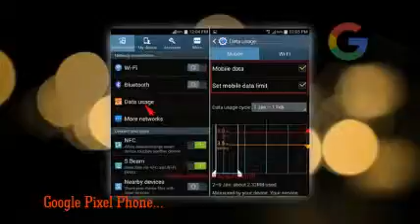Weather 24 Live